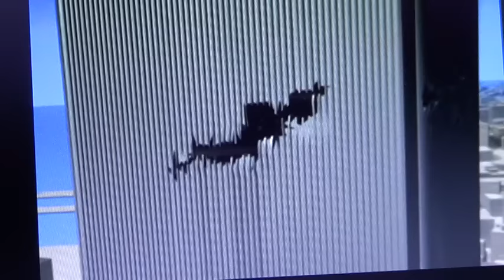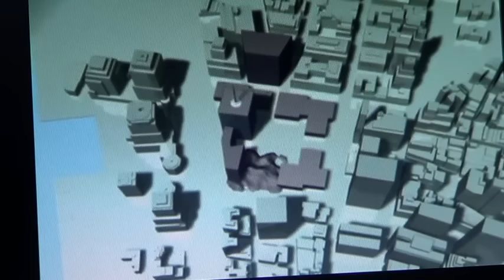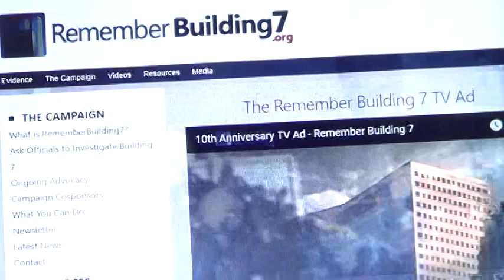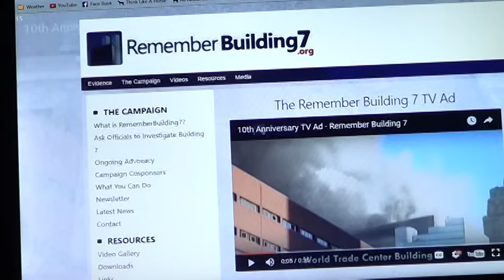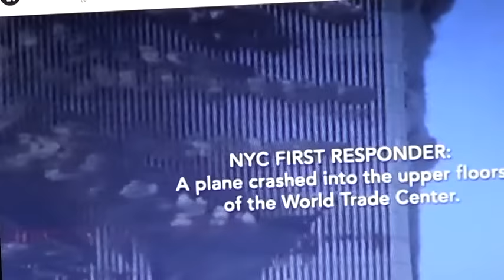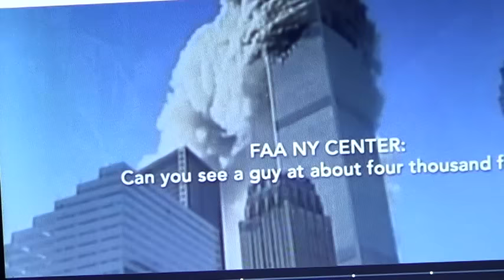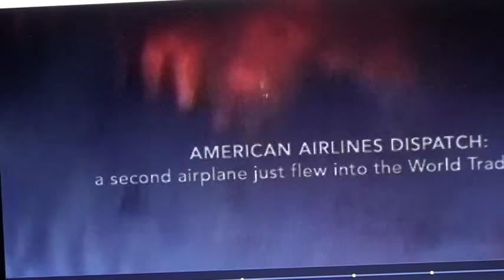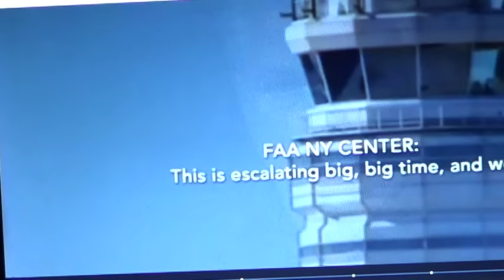9/11 - 15 Years Later - Should We Forget or Remember - Should Our Kids Know The History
Remembering 911 over 15 years later.  Kids who were 5 are 20, kids who were 10 are now 25, do they remember, are they teaching their kids, is schools educating about this history or is being washed and changed to push other agendas?  It is parent's responsibility to educate future generations about freedom and our history.  A task that has been ignored for too long.

This footage is NOT intended to be violent or glorify violence in any way. I am sharing this footage STRICTLY for the purposes of critique and educating purposes.